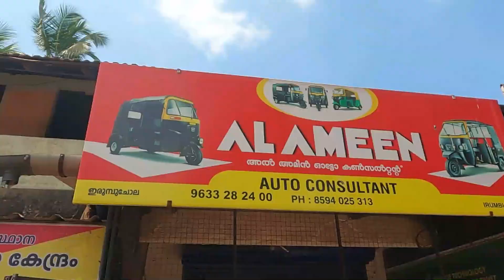Best Used Autorickshaw For Sale|45,000/- രൂപ മുതൽ കിടിലൻ ഓട്ടോറിക്ഷകൾ|Mds Creation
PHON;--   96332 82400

AL AMEEN USED AUTORICKSHAW
CONSULTANT

 this Vedio can be providing the used autorickshaw for sale in malappuram.lot of vehicles  including this vedio especially bajaj compact.

auto vedio in 👉.

used autorickshaw for sale
used autorickshaw for sale in malappuram
used autorickshaw
lone fecility are available
kerala used autorickshaw
malappuram used autorickshaw
bajaj autorickshaw
bajaj compact
tvs king
diesel autorickshaw
petrol autorickshaw
late use autorickshaw
used autorickshaw
kerala used autorickshaw
malappuram used autorickshaw
bajaj autorickshaw
bajaj compact
tvs king
diesel autorickshaw
petrol autorickshaw
late use autorickshaw
best used autorickshaw
used autorickshaw
auto modified
cheep rate autorickshaw
mds creation
auto rickshaw
auto rickshaw modified
cng
cng auto rickshaw
cng auto second hand
bajaj maxima z cng bs6
cng bus in kerala
coconut tree machine
hykon electric auto
sreeram vehicle lelam
used auto rickshaw for sale in kollam